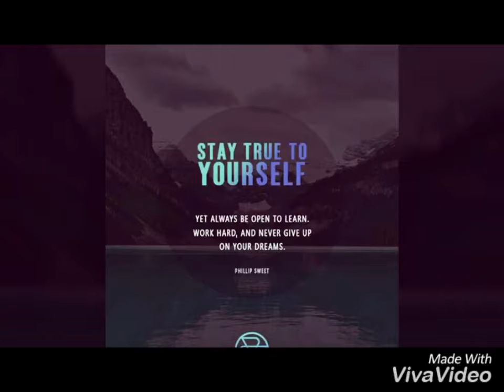Davis Motivational Moteeram 1